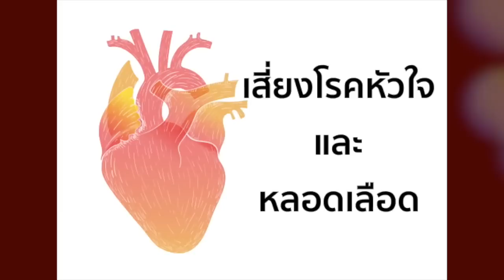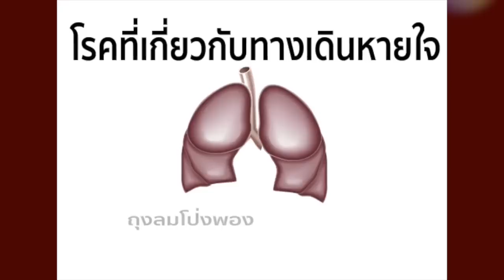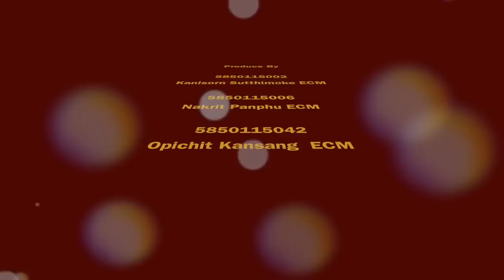โทษของบุหรี่อันตรายถึงชีวิต Animation Form ECM 1